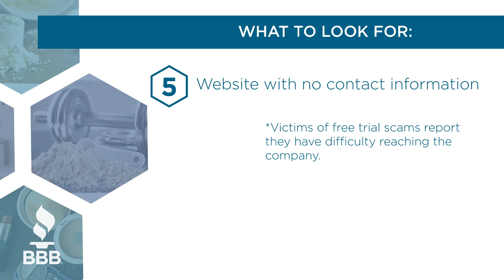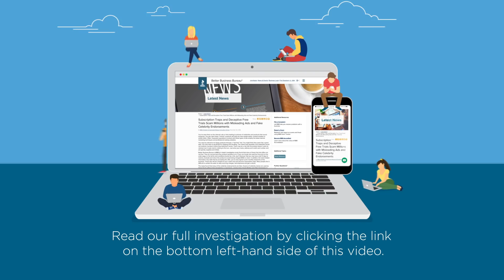How to Spot a Deceptive Online Ad (U.S.)